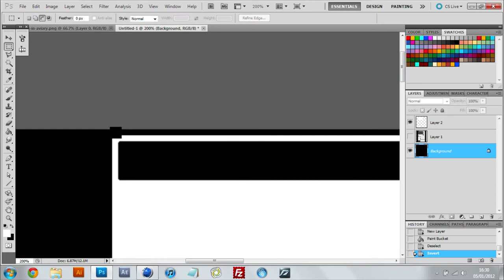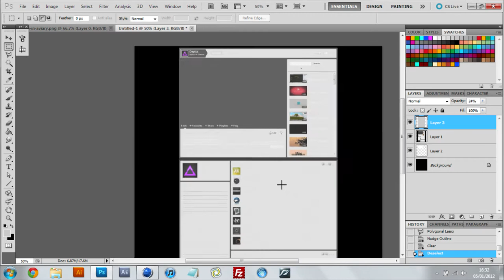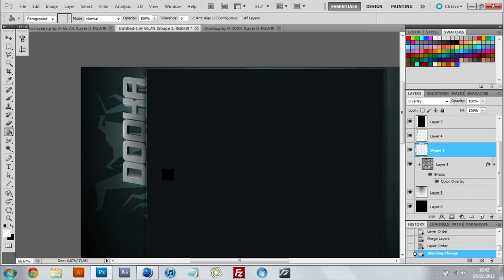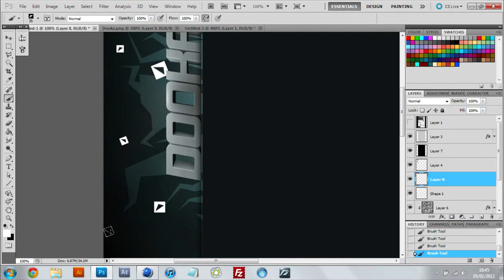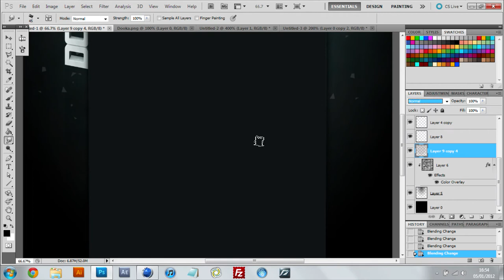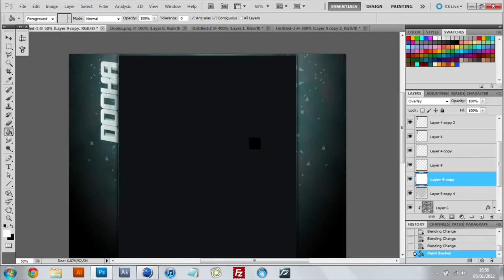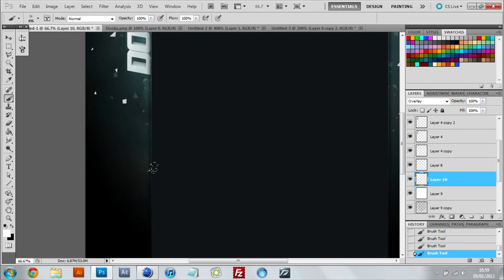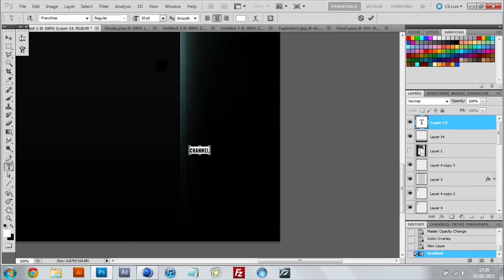Speed Art | 35 | Another Layout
Yep, it's a speed art! Although there's another intro in the making. Don't worry. ;) Anyway, it's another YouTube layout so... Yer. I don't know. Comment your thoughts! :)